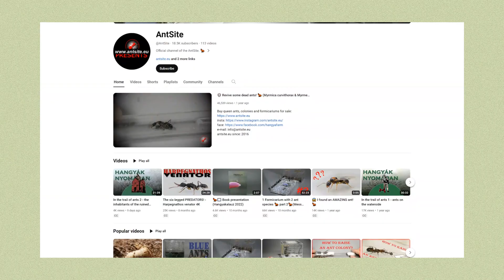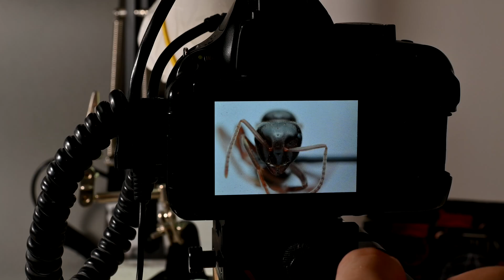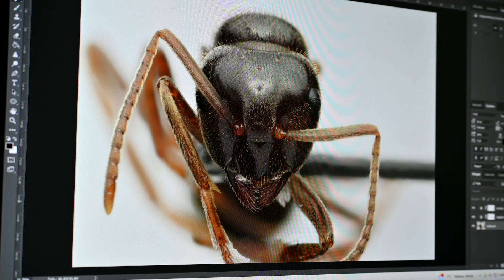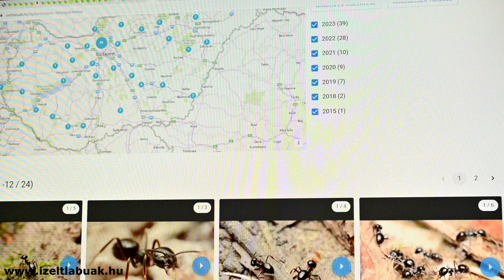Mi mindenre jó egy tetem? - 4K